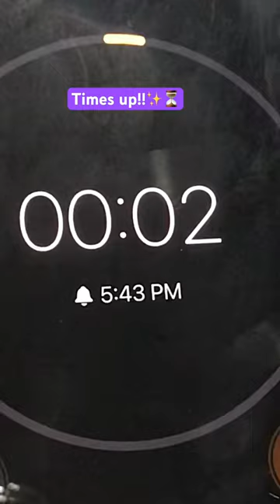✨I tried drawing Jennie Kim in just 1 Hour 😳🏃‍♀️art